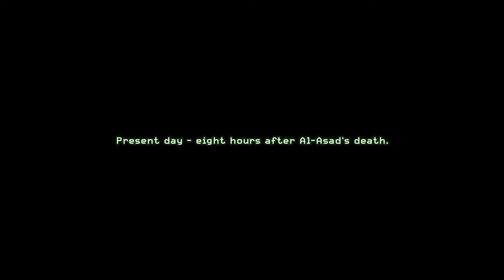Heat | COD: Modern Warfare Ep 12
Today we escape from northern Azerbaijan after killing Al Asad.